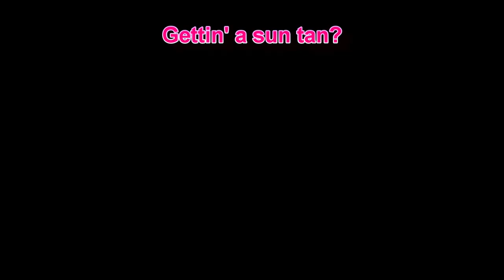Doll Car Crush Run Over Crush Fetish Pedal Pumping Brown Sandals